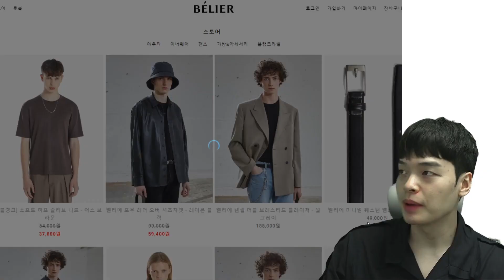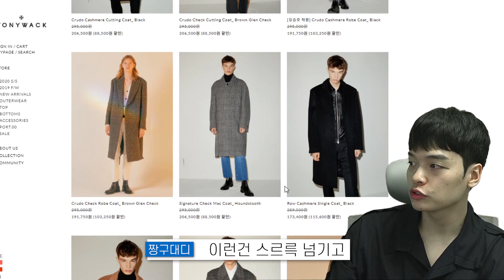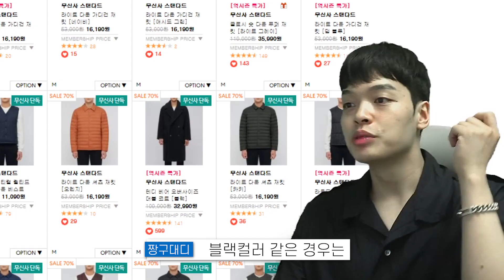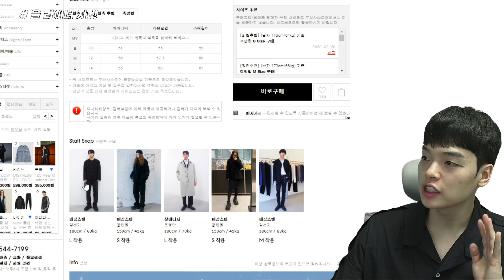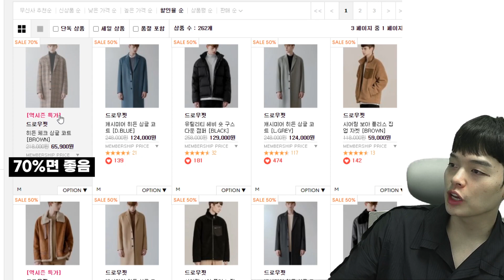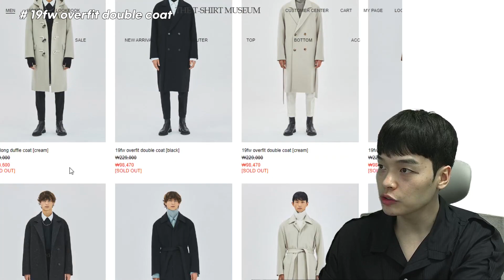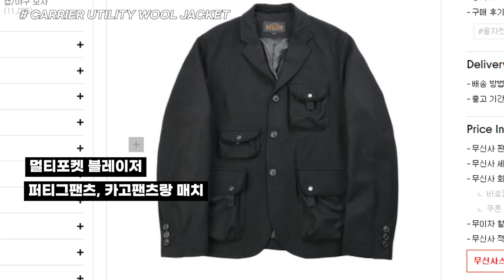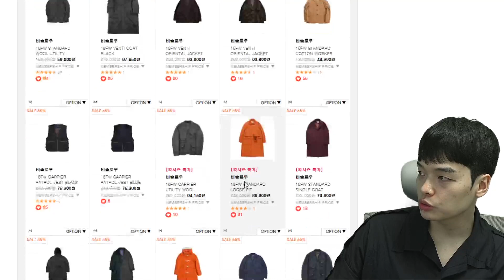'역시즌? 이 정도면 킹정이지!' 브랜드 별 살만한 아이템 모음 【쇼핑 디렉터】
00:00 인트로
00:36 트위스티드 슬림 핏 데님 팬츠
01:07 SINGLE CASHMERE COAT
01:55 DOUBLE CASHMERE COAT
02:34 Signature Single Cashmere Coat
02:54 Signature Hand-made Cashmere Coat
03:20 Port Minimal Suede Trucker
03:49 브이넥 버티컬 퀼티드 라이트 다운 베스트
04:25 라운드넥 버티컬 퀼티드 라이트 다운 베스트
04:46 캐시미어 블렌드 오버사이즈 맥 코트
05:16 시어서커 블레이저
06:35 Hooded Parka
06:43 울 라이너 자켓
07:27 솔리스트 오버사이즈 캐시미어 코트
07:40 오버사이즈 숄카라 코트
09:46 세인트 오버핏 헤비 울 더플코트
10:02 오버사이즈 B-51 구스 다운 파카
10:42 19fw duckdown short padding
11:36 19fw overfit double coat
12:17 19FW DOWN BALMACAAN COAT
12:38 19FW 캐시미어 블렌디드 울 싱글 코트
13:03 19FW 캐시미어 블렌디드 울 타이로켄 코트
13:28 19FW CARRIER UTILITY WOOL JACKET
14:05 19FW CARRIER WOOL FIELD JACKET
14:13 18FW CARRIER USMC JACKET
14:46 18FW COMFY RELAXED DOUBLE JACKET
14:53 18FW STANDARD WOOL UTILITY JACKET
15:20 19FW VENTI COAT BLACK
15:36 18FW STANDARD COTTON WORKER JACKET
16:10 19FW REGULAR SINGLE JACKET
16:17 19FW CORDUROY SINGLE JACKET